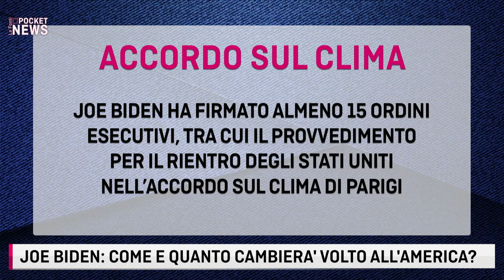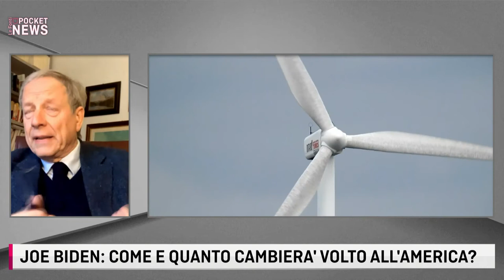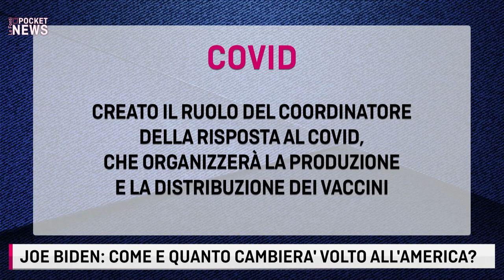LE FONTI POCKET NEWS - JOE BIDEN COME E QUANDO CAMBIERA' VOLTO ALL'AMERICA con Gianni Bonini